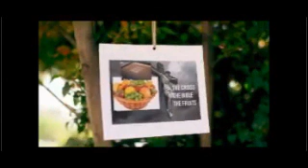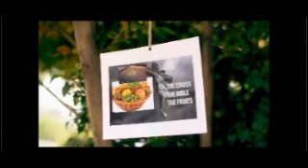none shall be barren GENIUS